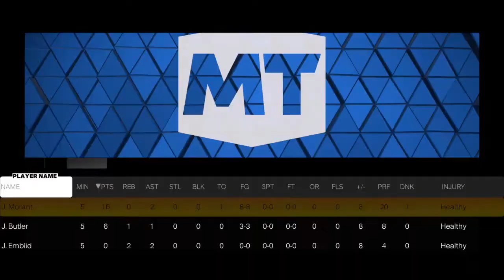NBA 2K23: MyTeam with Morant and Joel Embiid and Jordan Challenges "North Carolina" Part 2